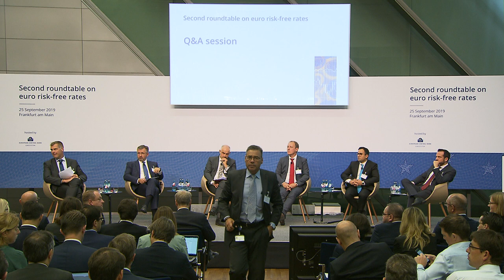Second roundtable on euro risk-free rates: Session 2: How to establish liquid €STR markets? Q&A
How to establish liquid €STR markets?

Chair: Jaap Kes, ING
Ankur Aneja, Barclays
Antonio Cavarero, Generali Insurance Asset Management
Andreas Franke, Eurex Clearing
Holger Neuhaus, ECB
Thomas Schröder, European Investment Bank
Q&A session